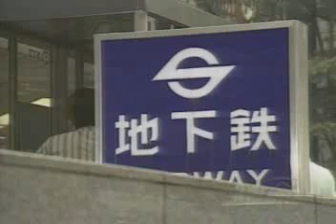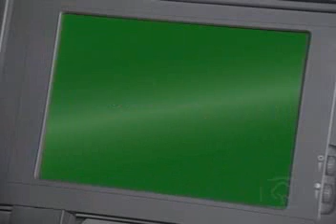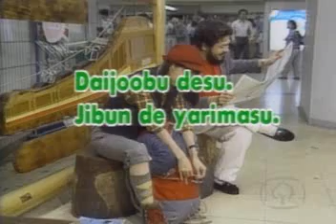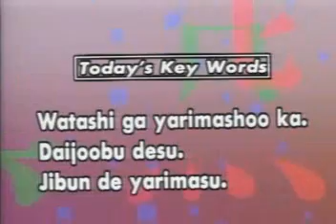NHK Japanese Lesson 12 of 40 Offering Help